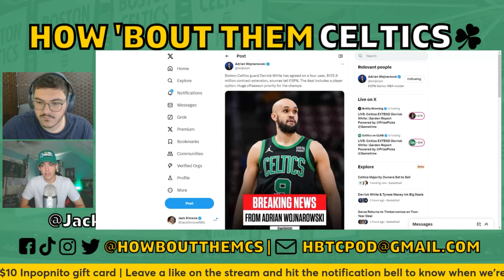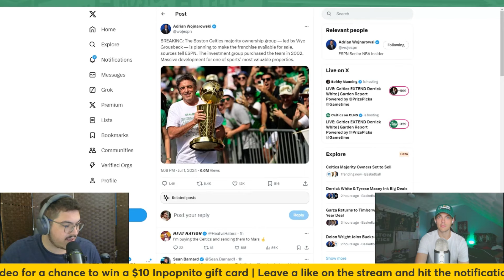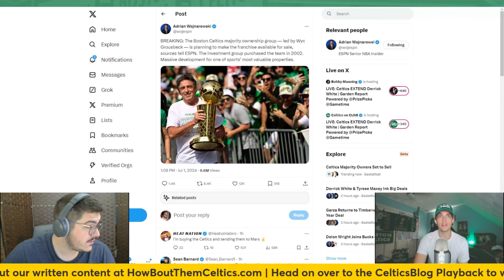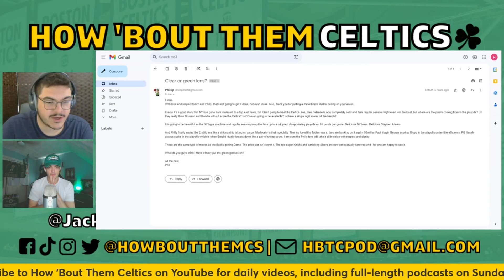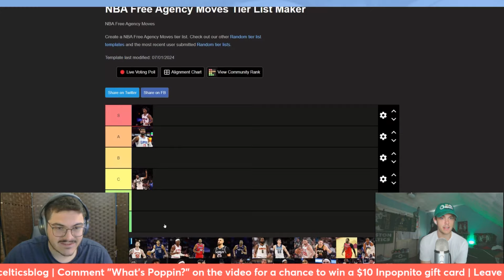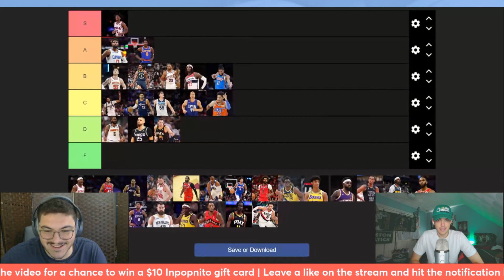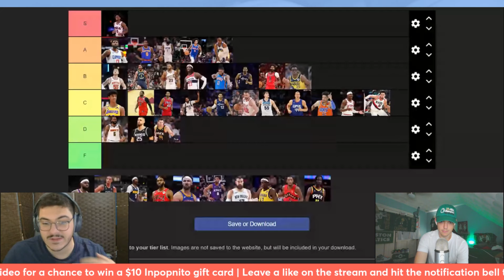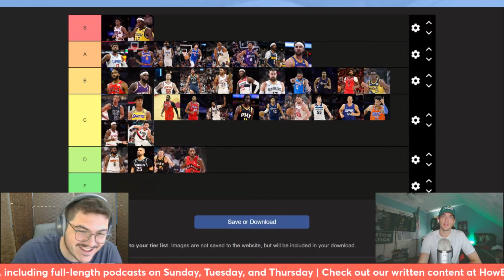The Boston Celtics Are Being Put Up for Sale | How 'Bout Them Celtics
Sam and Jack are back with another Boston Celtics podcast. In this one, they discuss Wyc Grousbeck selling the Celtics, Derrick White signing a contract extension, and Boston's free agency. Plus, they talk about NBA free agency signings, the Dejounte Murray trade, and Lauri Markkanen. Let us know your thoughts, and as always, thanks for listening to How 'Bout Them Celtics!

0:00 Intro
1:10 Derrick White extension
7:47 Jayson Tatum extension
14:36 Wyc Grousbeck selling team
30:01 Celtics second apron/Jayson Tatum extension
37:21 Email check-in
50:58 NBA free agency recap
01:39:59 Dejounte Murray traded to Pelicans
01:43:19 Pistons sign JB Bickerstaff
01:45:17 DeMar DeRozan leaving Bulls
01:54:20 Jazz trading Lauri Markkanen
02:09:13 The Rat List
02:29:03 Outro